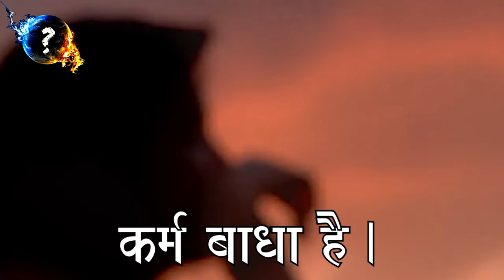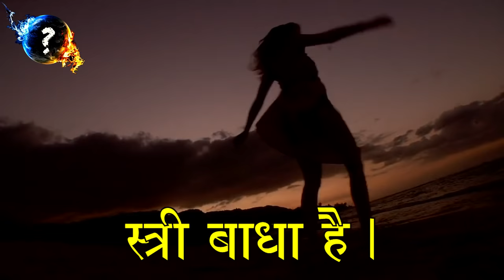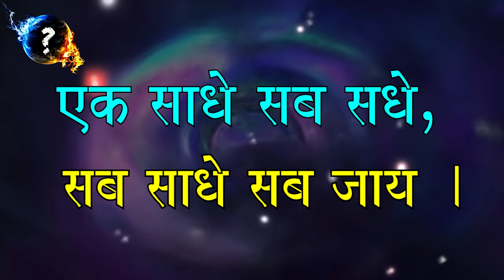परमात्मा की पहली झलक कैसी दिखती है ? ।। Parmatma Ki Pehli Jhalak Kaisi Hoti Hai